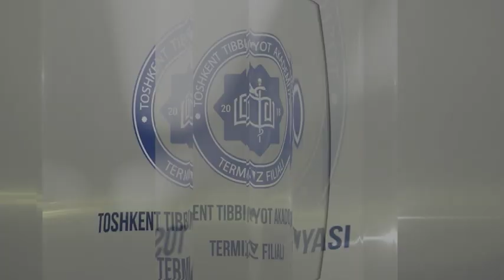30 kons 2